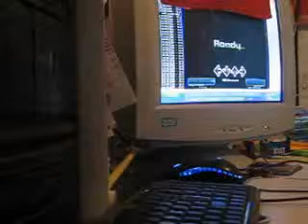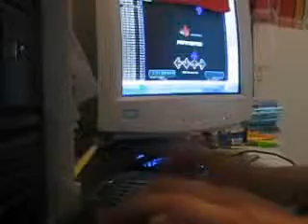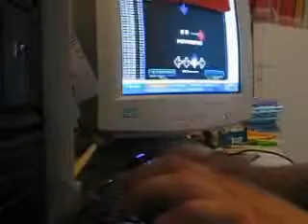Plaag - Stepmania Romancing Saga 3 Battle Theme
My new file, Battle Theme from snes game Romancing Saga 3

Light 11
Standard 15
Heavy 15
Oni 18
Edit 23

In this video you'll see Standard, Heavy and Oni... Yes i mash alot i know that, my stamina ended in oni really quickly, you can hear that from my tapping power.

You'll find this simfile when we release Stepmania.fi Community pack 3. ;)